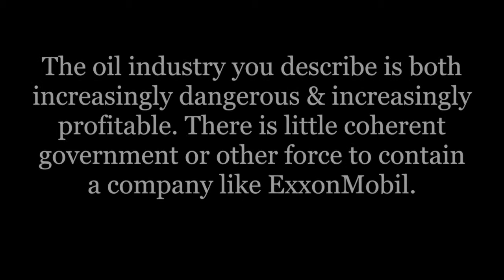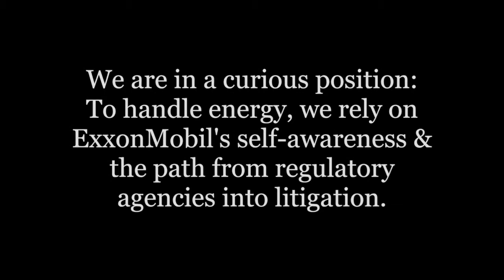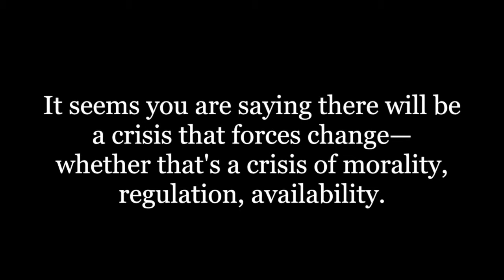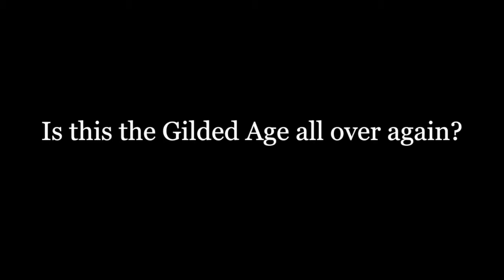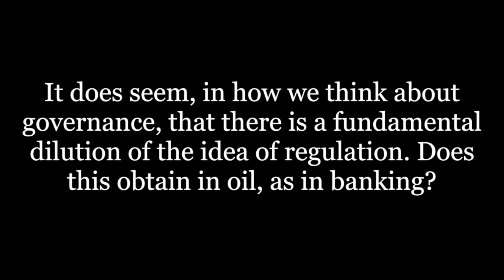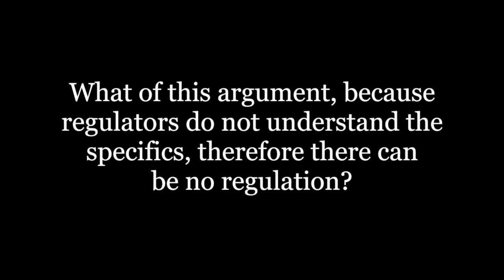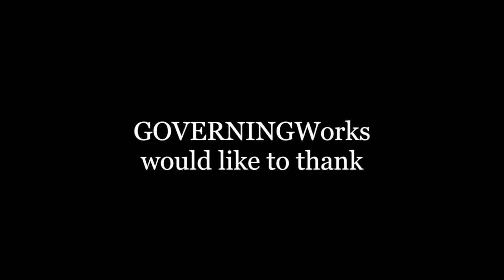GWorks Interviews: Steve Coll (Part 5) Valdez|Exxon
•In "GWorks Interviews: Steve Coll (Part Five) Valdez|Exxon," Mr Coll discusses the impact of the 1989 Exxon Valdez oil spill and the future of energy, energy companies and American power.

"[I]n the energy area, we are not organized to govern ourselves in proportion to the risks that we are collectively under."

—About GWorks Interviews: Steve Coll—

"I wanted to write about oil in an age of limits and change." In "Private Empire: ExxonMobil & American Power," Steve Coll explores oil's place in the world by looking at ExxonMobil, the largest company headquartered in the United States, and its place in the United States and abroad as it produces a singular resource and epitomizes American political and economic authority.

•In "GWorks Interviews: Steve Coll (Part One) An Age of Limits & Change" Mr Coll describes "Private Empire: ExxonMobil & American Power" and how to write about a crucial resource, a reticent corporation and what they say about America's place in the world.

•In "GWorks Interviews: Steve Coll (Part Two) Chad: A Basic Dilemma" Mr Coll discusses ExxonMobil's search for oil in increasingly unstable environments and the challenges this poses to the way ExxonMobil does business.

"Chad was one of the places I visited and worked. And, as I was going around the country and trying to understand ExxonMobil's presence there, the biggest question I had is, 'Why are they here? Why are they here at all?'"

•In "GWorks Interviews: Steve Coll (Part Three) Standard Bearers" Mr Coll discusses how ExxonMobil's roots in Standard Oil and the Rockefeller family affect its present and future.

"[Y]ou can still see this sense of conservative religious mission present in the corporation's outlook on the world. But, they remain ideologically committed to capitalism above all else."

•In "GWorks Interviews: Steve Coll (Part Four) Coherence" Mr Coll discusses regulation and the institutional and political counterweights to ExxonMobil.

"I think that there's a lot of incoherence in the politics of energy and energy policy. Except that one very large, durable, coherent corporation is sitting right in the middle of our political economy."

—About Steve Coll—

Mr Coll recently resigned as President and CEO of New America Foundation, where he will remain as a Senior Fellow. Twice a Pulitzer Prize winning author—once for explanatory journalism; once for "Ghost Wars: The Secret History of the CIA, Afghanistan & bin Laden, From the Soviet Invasion to September 10, 2001"—, Mr Coll is the author of eight books on the oil industry; the telecommunications industry; financial regulation; South East Asia; Osama bin Laden; the Central Intelligence Agency; and Afghanistan. He covered foreign affairs for and was Senior Editor and Managing Editor at The Washington Post. He is a Staff Writer for The New Yorker.